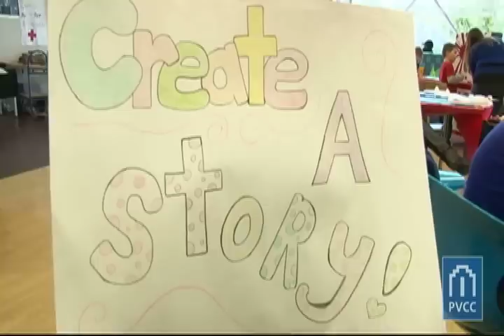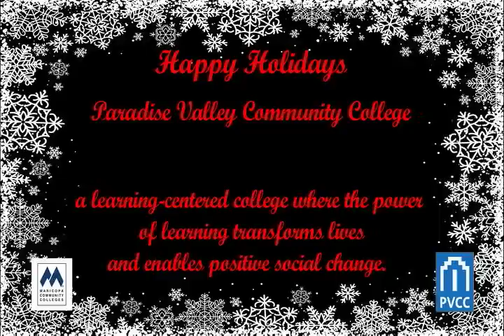PVCC Happy Holidays 2014